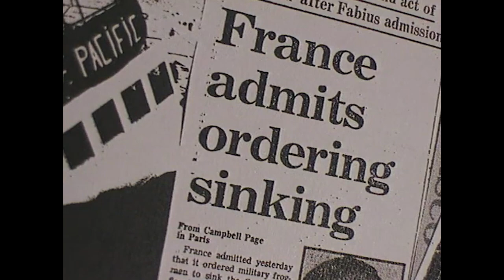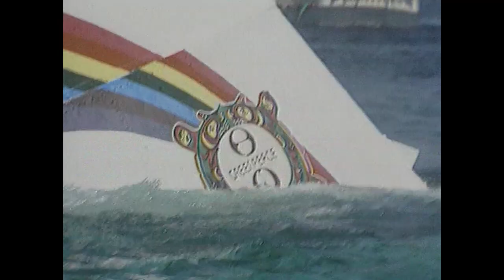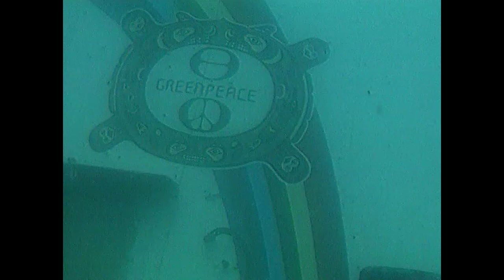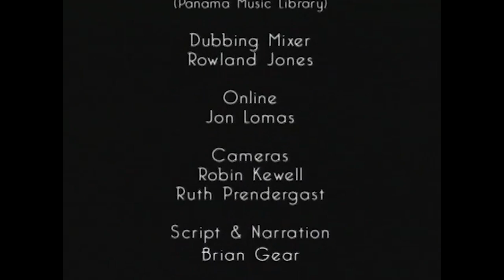Dream Dive Destinations - New Zealand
Screened by National Geographic worldwide under the series title Ocean Oases, this playlist contains a two DVD set of six half hour underwater explorations of some of the planet's remotest and most fascinating diving destinations.

In this episode, ge explore New Zealand - The islands of ice and fire, of seals, penguins, and a graveyard of Greenpeace's rainbow warrior.